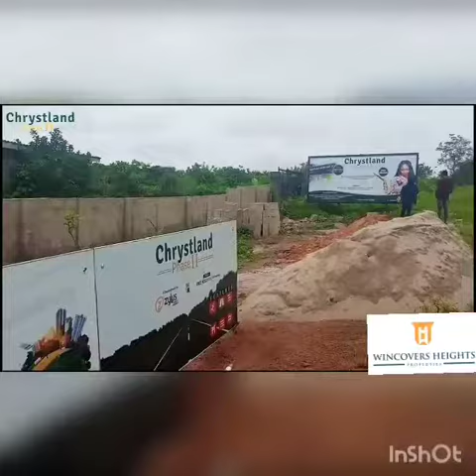CHRYSTLAND ESTATE PHASE II, by St Augustine University Epe, Lagos.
CHRYSTLAND ESTATE PHASE II

This Estate is located in the earth of Epe town by St Augustine University Epe, Lagos.

Chrystland Estate is a serene landmark with state-of-the-art ﬁxtures, amenities: 24hour electricity supply perimeter fence, well laid out roads, and access to five-star leisure facilities.

This luxurious haven of tranquility affords you the rare privilege to have residences personally customized to suit your lifestyle.

Plot Size
Plots are laid out in 300 SQM and 500 SQM

Location:
By Augustine University, Epe

Neighbourhood:
St Augustine University, Michael Otedola College, Pan African University, Epe Resort, Yaba College of Technology (Epe Campus) and many gated estates.

Infrastructures:
Perimeter fencing, Electricity, Quality Road Network, Drainage system, Recreational center, Streetlight, Green areas, Ample playground, etc.

Title
Freehold (C of O in progress)

Prices:
500sqm - N1.080M
300sqm - N648K

Installment payment up to 12 months is allowed

Invest in Epe Now! Its the new Lagos!